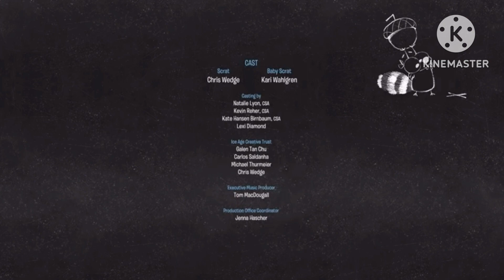Ice age: scrat tales end credits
Credit to 20th century fox blue sky studios and Disney.